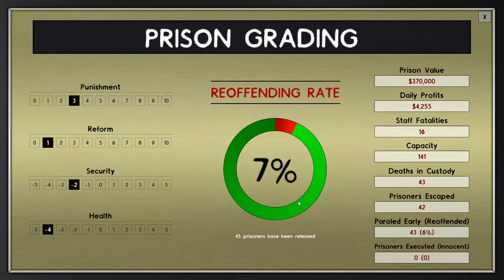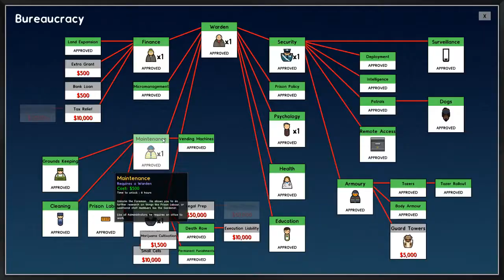Prison Architect 監獄風雲 第九集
如你有任何意見，歡迎到下面留言，我會盡快回覆！